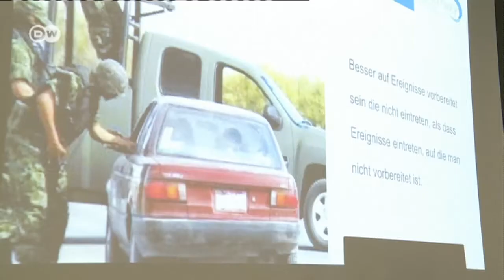Entrenamiento para empleados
Muchos ejecutivos estadounidenses y europeos que viajan al extranjero acuden a entrenamientos especiales de seguridad.